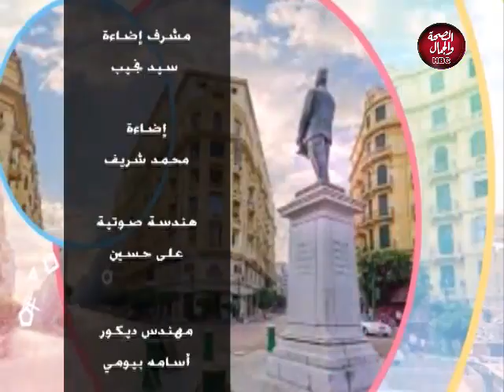خلاصة الكلام | دور علم النفس في تطوير الذات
تقديم : سلمي السيد ـ عمرو بوقلة
في ضيافتهم : عماد عبد الحليم ـ ماجستير علم نفس واجتماع
أسماء أشرف ـ طالبة

قناة_الصحة_والجمال# برامجنا